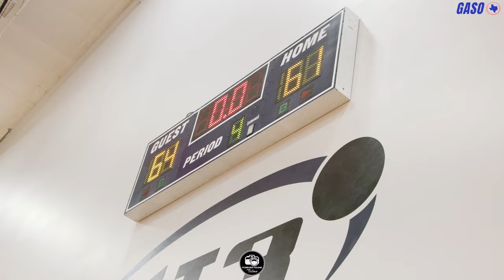GASO Fall Tour Houston | Klein Cain HS vs CE King HS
GASO Fall Tour Houston
Klein Cain HS vs CE King HS